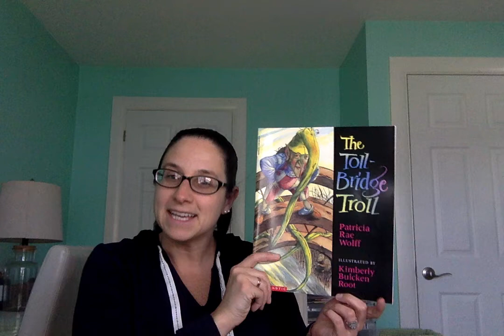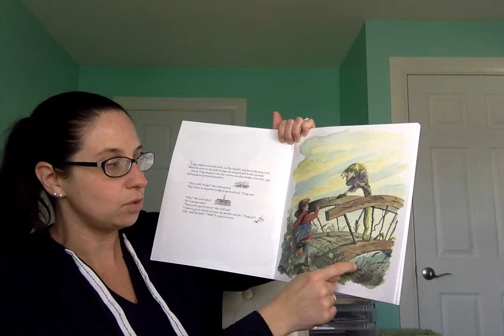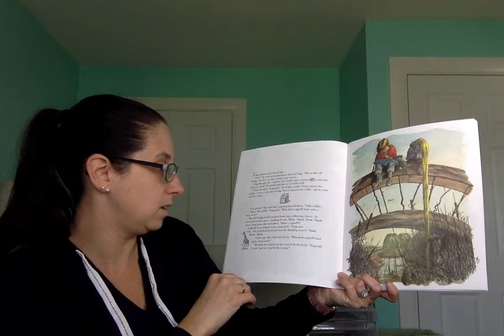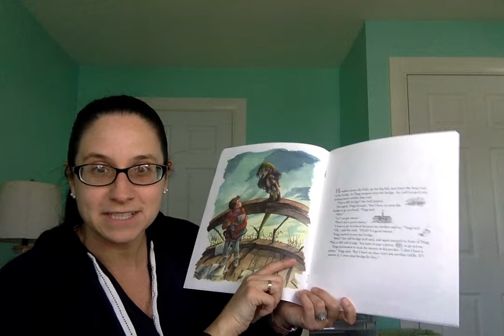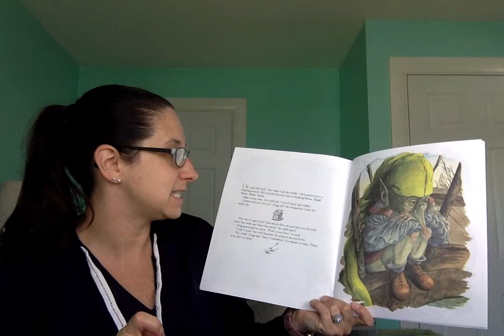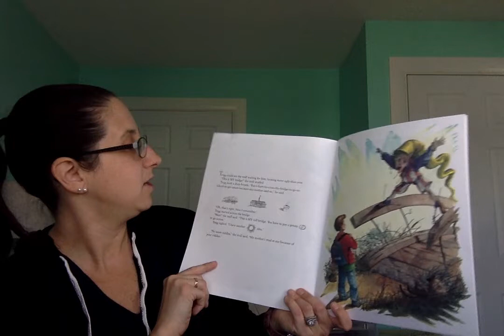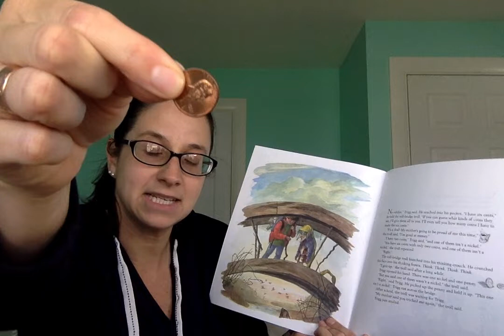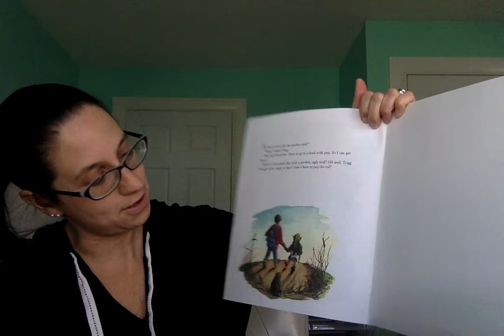The Toll-Bridge Troll by: Patricia Rae Wolff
Preschool, Kindergarten, Read Aloud, Riddles, Money